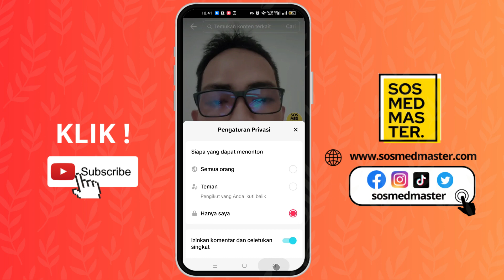Cara Melihat Video Tiktok Yang Di Pivate Mudah Banget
Jika Anda memprivate video anda dan ingin melihatnya cara mudah banget silahkan simak tutorial yang ada video ini stentang bagaimana cara melihat video yang diprivate semoga bermanfaat !